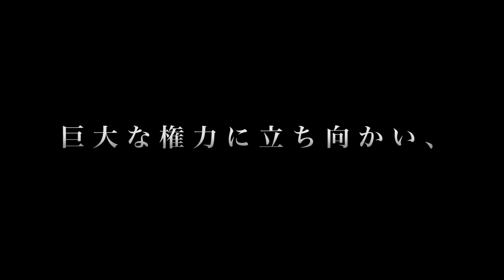『ミナミの帝王』から15年、竹内力がミナミへ帰ってきた！『欲望の街』予告編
あれから15年…あの男・竹内力がミナミへ帰ってきた。最大の敵を倒すために…悪は暴力ではなく、俺が法律の力で倒す！待望のオリジナル新シリーズがついに始動！『欲望の街』2023年7月26日、U-NEXT 独占配信決定!

ビデオ市場を席巻し、関西でのTV放送時には常に高視聴率を叩き出した全64作品のモンスターシリーズとして大ヒットを巻き起こした『難波金融伝 ミナミの帝王』。多くのファンに惜しまれつつシリーズが終了してから15年。あのミナミの帝王の復活を望む声は今もなお続いている。そして遂に今年、新たなオリジナルシリーズを引っさげて、竹内力がミナミに帰ってくる。殺人罪により、9年の服役を終えたひとりの男。その半年後、男はミナミへ向かう。その目的は9年前の事件の黒幕を探し、報復を果たすため。暴力ではなく、法律で悪を裁いていく男は果たして黒幕まで辿り着けるのか!?

本企画をプロデュースしたのは、1992年から2007年まで15年間もの間、初代・ミナミの帝王として君臨し、その名も作品をも不動のものにした竹内力。銀次郎のキャラクターを浸透させた竹内が、痛快爽快な物語とともにミナミにカムバックする。以前から「また大阪で作品をやって欲しい」という声が多く、竹内自身がSNSを始めて更にダイレクトに多数の声が届いたという。久しぶりに大阪を舞台にした作品をヤル気になった竹内のもとに、「ミナミの帝王」を一緒に作り上げてきた、監督・萩庭貞明と脚本・江良至が集結、さらなる高みに到達したと言える本作は、ファン待望の最新作となる。

さらに本作のタイトルは、過去、「ミナミの帝王」で竹内のイメージをもとに仕上がった主題歌「欲望の街」には思い入れが強く、かつ歌のタイトルが今回の作品テーマとも合致しているため、新作のタイトルにしたという。主人公のキャラクターについては、いかに個性的なキャラクターを作っていくかを意識し、その上で必須であったファッション、車、電子タバコなどの外見の拘り。なんと竹内がすべて自前で用意したという熱のこもった姿勢を見せる。

「ほな、一億、悪の上前、撥ねさせてもらいますわ」と竹内の関西弁が随所に鳴り響く。男が倒さなければならない巨大な力を持つ闇のフィクサー、権藤に演歌歌手として不動の地位を築きながら俳優としての一面も持つ山本譲二。警察機関さえ手が出せない男の凄みを見事に表現している。元プロボクサー世界チャンピオンであり、今はジムの会長を務め、YouTubeも開設するなど精力的に活動する竹原慎二が権藤の右腕として脇をしっかり固める。男に恩義を感じ、強力な助っ人となるのは弁護士の杉山を演じる田口トモロヲ、そのアシスタント、亜希の岸明日香、過去に男の下で働いていた清水を演じる山本裕典。過去に秘密を持つホステスに佐藤江梨子、男に恩義を感じる刑事に中野英雄。個性豊かなキャラクターたちが“欲望の街”で暗躍する。

【STORY】
殺人罪による9年の服役を終え、一人の男が出所した。 その半年後、遂に男が動き出す。彼が向かったのは、七色のネオンの下を流れる道頓堀川と、その戎橋を人々が行き交う、色と欲望、騙し合いが渦巻く街、ミナミである。 男は仲間たちと、不正を働く巨大な権力を裁いていく。暴力ではなく、法律で。そしてそれは表ではできない方法だった。その本当の理由はあの時の事件の報復を果たすため、今も関西を牛耳る闇のフィクサーを倒すためにー。

『欲望の街 No1. 報復への道』7月26日、『欲望の街 No2. 闇のフィクサー』8月2日それぞれU-NEXTにて独占配信

『欲望の街 No.1 報復への道』
【CAST】竹内力、田口トモロヲ、佐藤江梨子、山本裕典、岸明日香、城明男、竹原慎二、中野英雄、山本譲二

『欲望の街 No.2 闇のフィクサー』

(C)2023 RIKI ブランド

■［動画］『ミナミの帝王』から15年、竹内力主演『欲望の街』第2話『闇のフィクサー』予告編
■［動画］竹内力が小沢仁志に監督オファー、その時の反応は？／ドラマ『闇の法執行人』放送記念トークショー
■［動画］竹内力VS山本譲二！山本裕典が撃った一発の弾劾から戦いが始まる／映画『仁義もクソもありゃしねえ！』予告編
■［動画］こんなにかわいい竹内力見たことない！アプリ『ディズニー マイリトルドール』CM＋チュートリアル